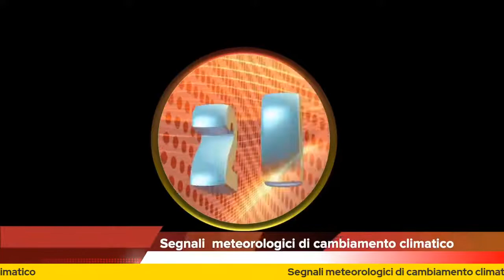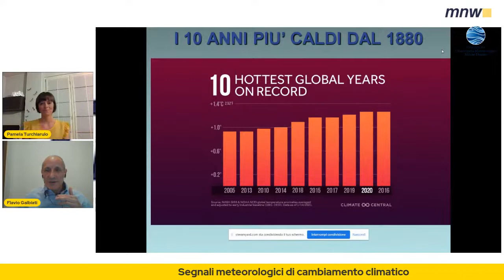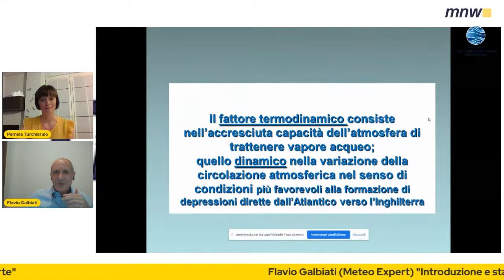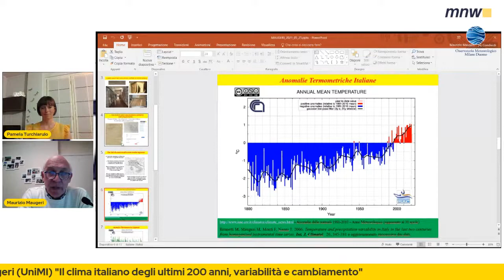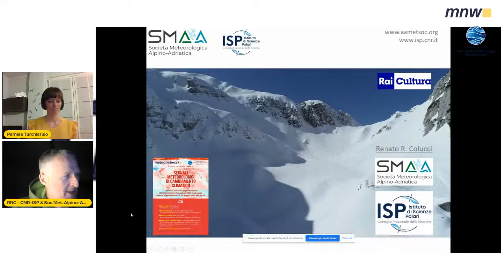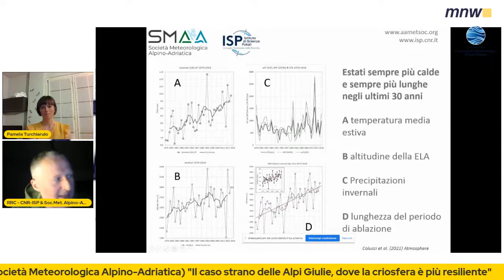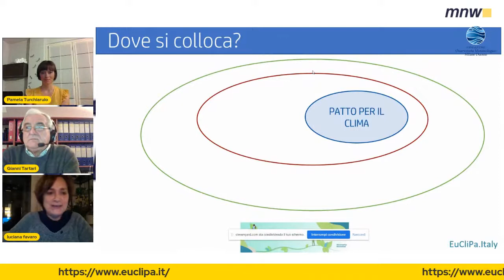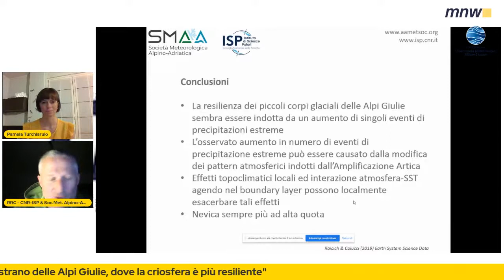"Segnali meteorologici di cambiamento climatico"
Seconda tavola rotonda MeteoNetwork in collaborazione con la Fondazione OMD